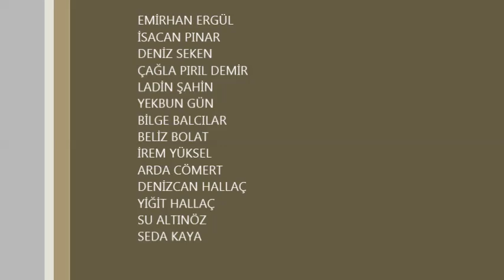HARLEM SHAKE 11-A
Hacı Sabancı Anadolu Lisesi 11-A HSAL 14 HARLEM SHAKE